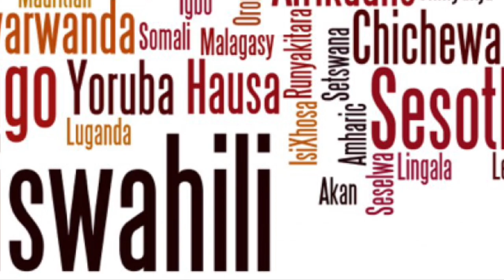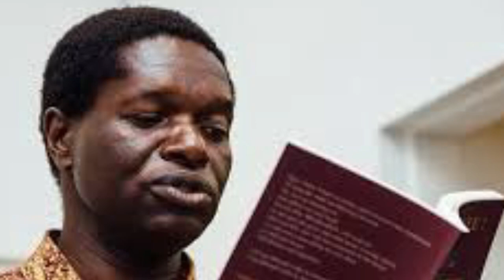Garingani wa Garingani: Importance of Xitsonga Books for Children - a Puku Foundation Initiative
This Puku Foundation initiated event was held on 20 May 2021. It was facilitated by Prof Tinyiko Maluleke  and the participants were:

Dr Nyeleti Nkuna - translator and language practitioner
Dr Cordelia Khoza - author, lecturer and poet
Mr Mbhazima Shilowa - former Premier of Gauteng
Mr Vonani Bila - lecturer, author and publisher
Mr Edward Tsumele - editor and veteran journalist
Mr Lebogang Steven Shirindzi - lectures and doctoral student